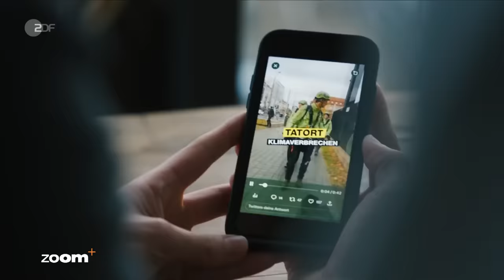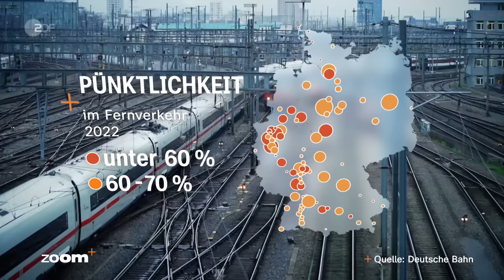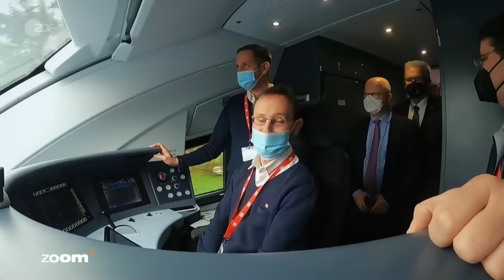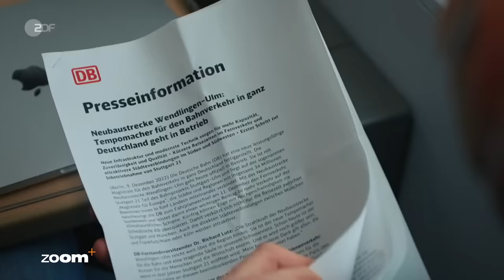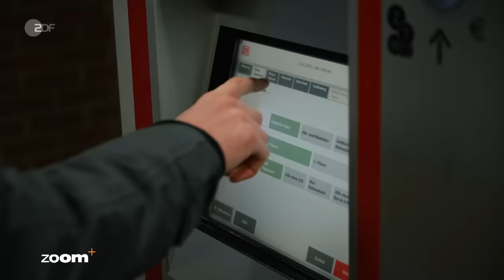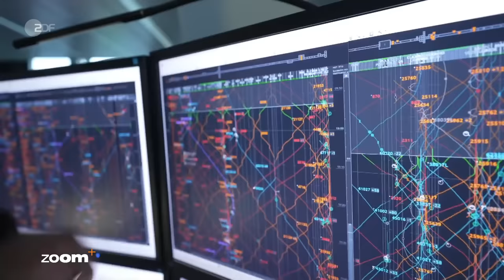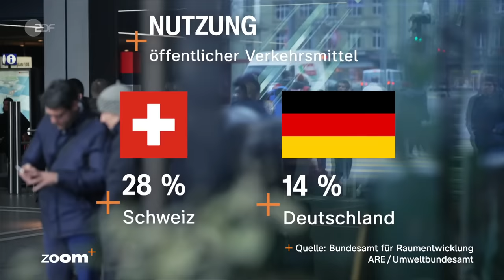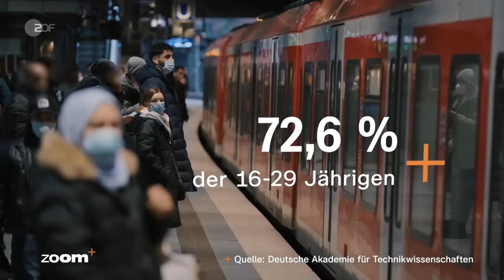Deutsche Bahn: Ist pünktlich sein wirklich so schwer? | ZDFzoom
Ein technischer Defekt. Personen im Gleis. Kaputte Oberleitungen. Irgendwas ist immer bei der Bahn. Dabei brauchen wir sie dringend. Deutschland müsste so schnell wie möglich mehr Verkehr von der Straße auf die Schiene bringen. Denn die sogenannte Verkehrswende ist ein zentraler Baustein, um die Klimaziele bis 2030 zu erreichen und das 1,5-Grad-Ziel zu halten.

Doch besonders der Verkehrssektor hinkt hinterher, stellt "ZDFzoom"-Reporter Maik Gizinski fest und fragt sich "Was bremst die Bahn?", warum kann sie nicht endlich ein bedeutender Teil der Lösung für die klimafreundliche Zukunft der Mobilität werden? Zwar stellt das Unternehmen regelmäßig neue Fahrgastrekorde auf, doch das Netz ist massiv überlastet. Die Infrastruktur ist marode, und nie war die Bahn im Fernverkehr unpünktlicher als im Jahr 2022.

Die Ursachen für das Debakel sind zahlreich - und sie sind hausgemacht. Jahrzehntelang hat die Politik die Bahn kaputtgespart. Nun aber hat Bundesverkehrsminister Volker Wissing (FDP) die Bahn zur "Chefsache" gemacht. Tatsächlich aber tut sich offenbar zu wenig, um die Bahn verlässlich, komfortabel und klimafreundlicher zu machen. Gerade einmal 61 Prozent des Schienennetzes sind elektrifiziert, auf dem Rest der Strecken fahren die guten, alten Dieselloks. Und: Der Neubau von Straßen, wie aktuell der A100 in Berlin, sorgt für heftige Debatten innerhalb der Ampelregierung. Die Grünen wollten mit Blick auf den Klimawandel eine Priorisierung der Schiene durchsetzen. Auf Druck der Liberalen aber hat der Bundestag vor Kurzem beschlossen: Auch Straßenbauprojekte sollen beschleunigt werden.

"Das ist eine Fortsetzung der Verkehrspolitik der letzten 60 Jahre. Es ist ein Stillstand", sagt der renommierte Zukunfts- und Mobilitätsforscher Stefan Carsten. "Überall wird in Fahrradwege investiert, überall wird in den Ausbau von ÖPNV und von Schienen investiert. Nur in Deutschland wird Beton verbaut für Autos."

Die Verkehrswende und der Weg dahin sind offenkundig umstritten. Ein Film über die Zukunft, über Stillstand und über das Autoland Deutschland, das dringend auch zum Bahnland werden müsste.